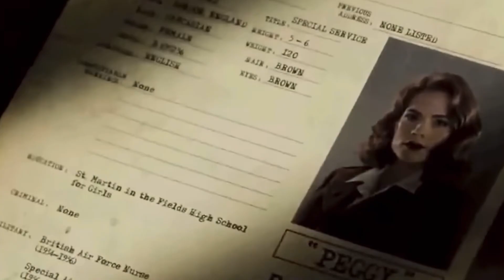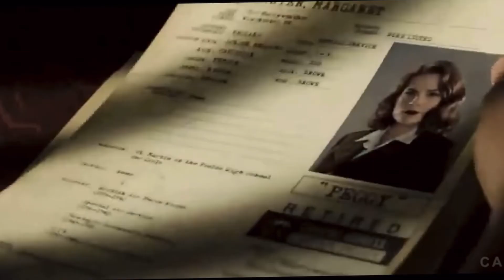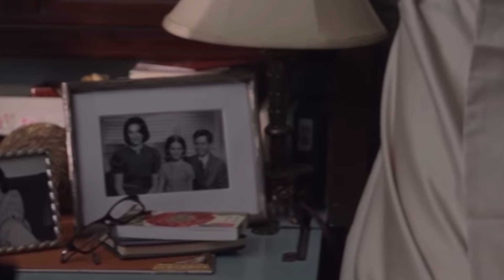Captain America & Peggy Carter X Last Kiss